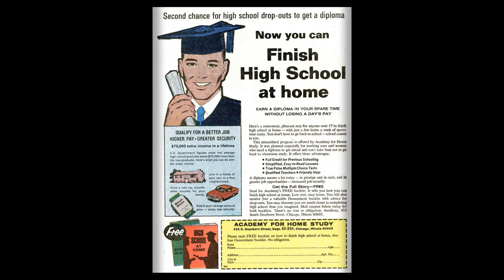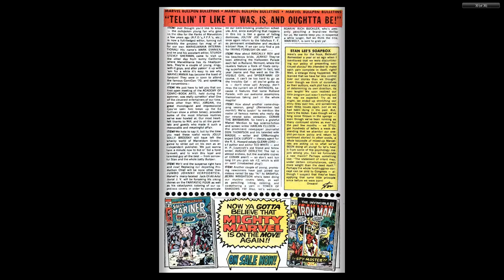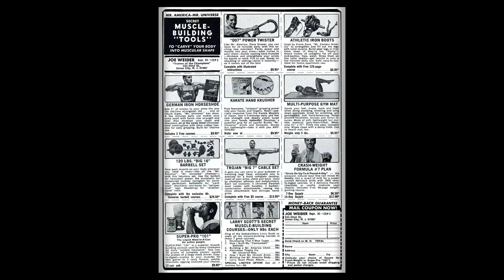197012 Thor v1 183